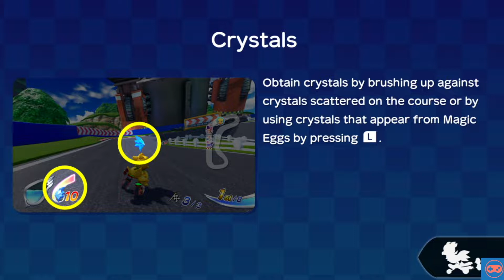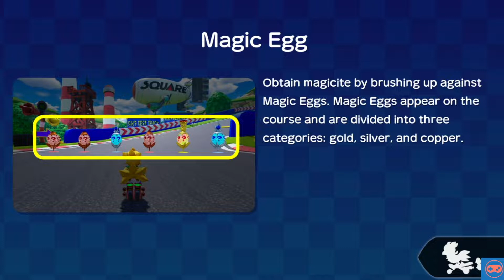Chocobo GP - Odin Series Cloud Strife Gameplay Walkthrough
Thank you very much for watching and all the Likes, Comments and Subscriptions, they help us out a whole bunch and encourage us to keep doing our YouTube thing.

Get set for a new racing experience, featuring a roster of dozens of your favorite Chocobo characters, complete with their own unique abilities and variants. Equip Magicites and take out the competition as you drift through various familiar courses in online and offline multiplayer modes. Compete in tournaments and become the reigning champion of GP!

MODES

Story Mode - Adventure through the campaign to unlock characters and courses.

Series Races – Drift and boost your way through 4 tracks in a row and compete for the highest score - online or locally with 2-player split screen.

Time Attack – Race against other players’ ghosts –or your own- from across the world and test just how fast you can go.

Custom Races - Create your own crazy challenge by controlling the number of tracks and Magicite you can have in your own Custom Race – you can even invite friends to try it out, or share your Joycons with a friend for 2-player local fun!

Chocobo GP Mode: Compete against up to 64 players in an online knock-out tournament and prove you’re the best racer - the rewards will change with every season pass!